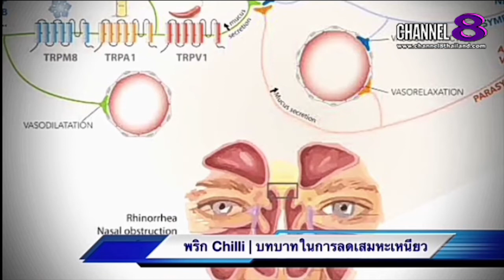Channel8Thailand :The S@M ET! NEWS : คุณ​หมอ​ชวน​คุย​ 6 อาหาร​ช่วยลดเสมหะเหนียวข้น (2)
คุณ​หมอ​ชวน​คุย​ 6 อาหาร​ช่วยลดเสมหะเหนียวข้น (2)

4 Ku-band @ 54 MHz
24 Ku-band @ 27 MHz

Downlink Information:
NAT TV 1 and 2
Transponder: 22
Frequency: 12090
Symbol Rate: 20000
FEC: 3/4

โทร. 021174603